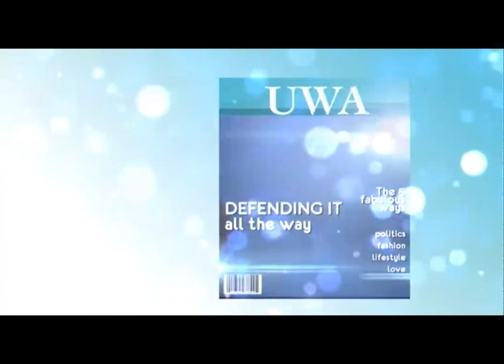YOUR VIEW 4TH MAY 2016